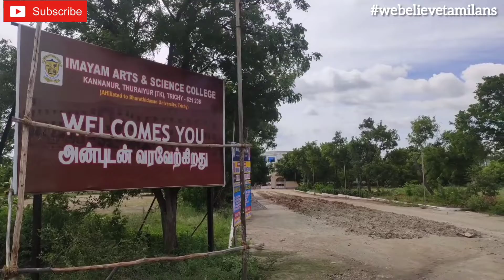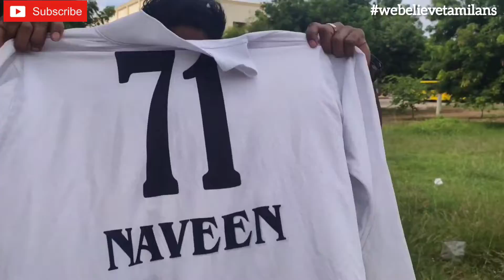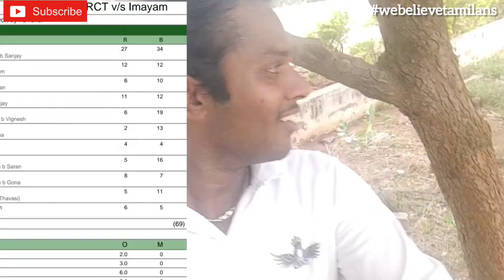KRGI CRICKET TEAM||winning moment||Fun overload ✨✌🏼